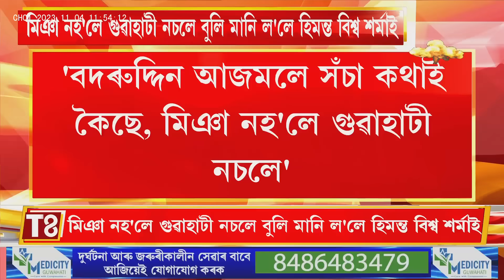মিঞা নহ'লে গুৱাহাটী নচলে বুলি মানি ল'লে মুখ্যমন্ত্ৰী হিমন্ত বিশ্ব শৰ্মাই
মিঞা নহ'লে গুৱাহাটী নচলে বুলি মানি ল'লে মুখ্যমন্ত্ৰী হিমন্ত বিশ্ব শৰ্মাই, ঈদ আহিলেই গুৱাহাটী শূন্য হৈ পৰে, আজমলে সঁচা কথা কৈছে বুলি মন্তব্য হিমন্ত বিশ্ব শৰ্মাৰ